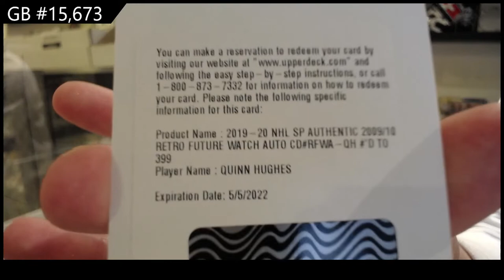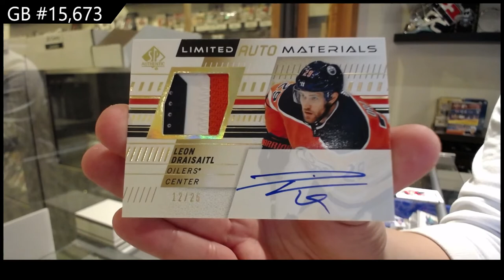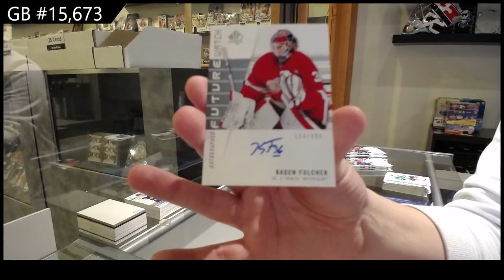19-20 Upper Deck SP Authentic Hockey 3 Box Break - C&C GB #15,673